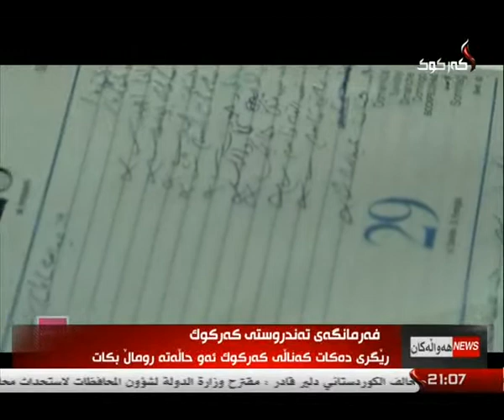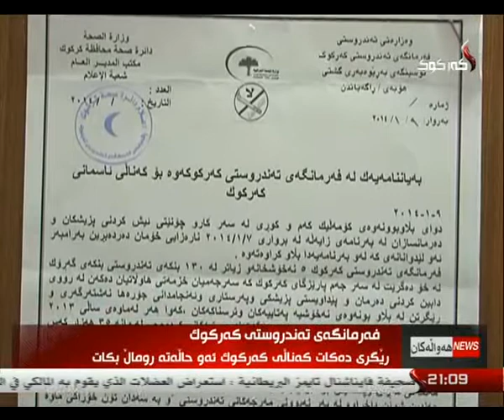راپۆرت - كاروان محمد 10-1-2014